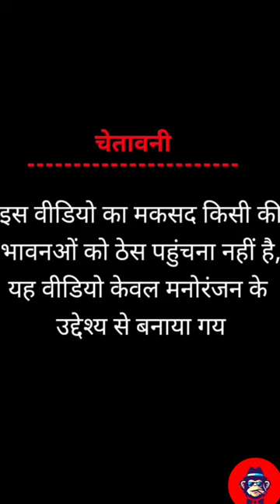🔥Avneet kaur vs Billu Comedy🔥 ll Avneet Kaur song ll Avneet Kaur Tiktok Video